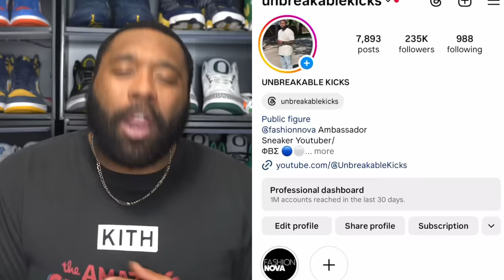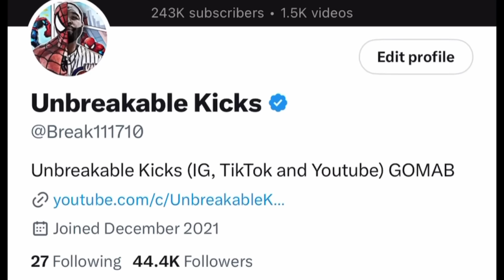THIS SHOCK DROP GONE BE MAJOR! JORDAN BRAND BIG CHANGES! ANOTHER MONEY GRAB?